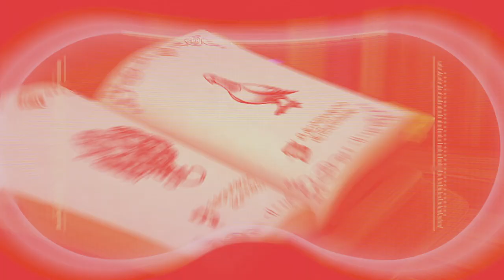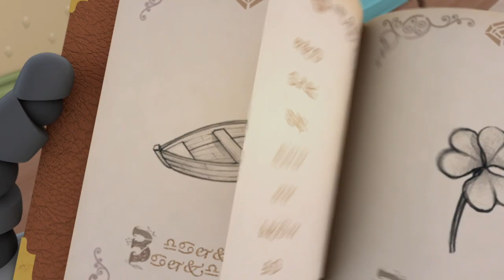MAGIC Gone WRONG!!! | ARPO The Robot Classics | Funny Cartoons for Kids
Joey wants to be a magician and who better to have as an assistant than ARPO! He performs for the whole family, but a magic trick goes wrong, with Mom now fast asleep and Dad now turned into a bird!